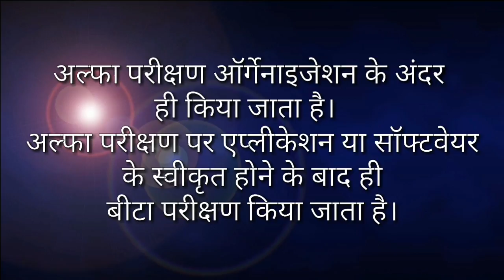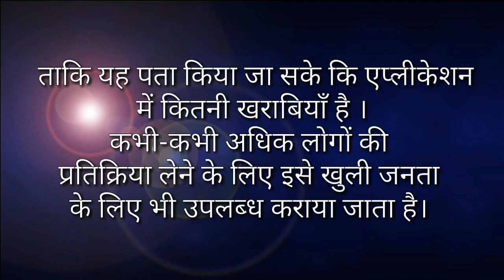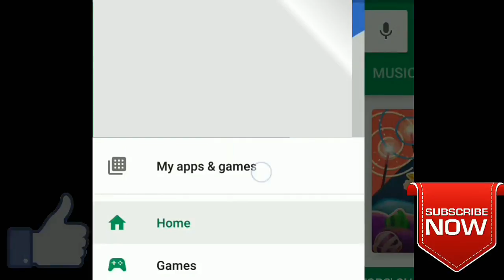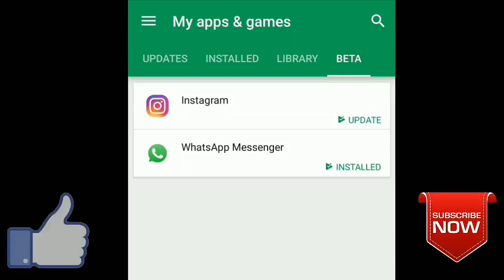how to beta testing for a Play Store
Hello friends
                 दोस्तों आज हम आपको बेटा version के बारे में बताएंगे कि बीटा वर्जन क्या होता है ओर इसको कैसे डाउन लोड करता है  Agar mere video pasand aaye to plzzz

Comments

1. What is beta version
2. how to download to beta version
3.bbeta version tester

Mobile Screen Ko T.V. Screen par kaise dekhe !! मोबाइल की  स्क्रीन टीवी पर कैसे देखे ! 100 % work

by technical max
TECHNICAL MAX